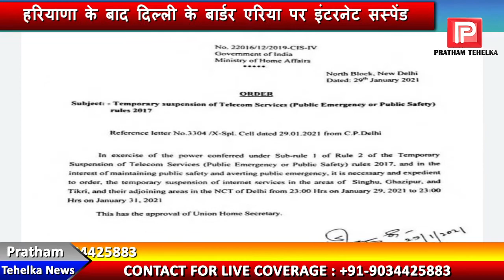हरियाणा के बाद गाजीपुर, सिंधु और टिकरी बार्डर पर बंद किया इंटरनेट, गृह मंत्रालय का आदेश